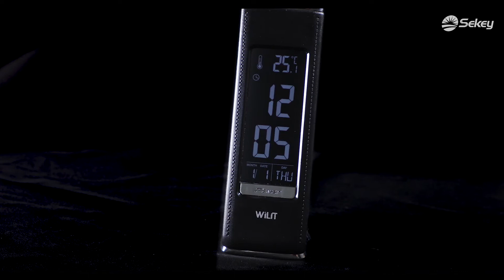WILIT U2 5W Desk Lamp, 3 Brightness Levels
• High-definition VA screen: the table lamp is equipped with a dimmable reading light, alarm clock (with snooze function), calendar and thermometer. The dimmable screen for the time display (12 and 24 time format available) does not bother you at night
• 3 adjustable brightness levels: The adjustable desk lamp has a sensitive touch dimmer for 3 brightness levels, which is different
• Flexible gooseneck: The modern LED office lamp with adjustable reading light and flexible gooseneck for different lighting angles, adjustment range: 150 degrees
• Natural, eye-friendly LED light: the table lamp offers soft and even light and is ideally suited as a bedside lamp, desk lamp, reading lamp, or even as a living room
light • Eye-friendly and safe for children: the work lamp with 25 high-quality LEDs for even light and is made of ABS -Material with high quality leather-like appearance. Mercury and lead free, contains no glass and has a long lifespan.

Desk Lamp#WILIT#Sekeymall#table lamp#alarm clock#calendar#thermometer#LED#study at home#work at home